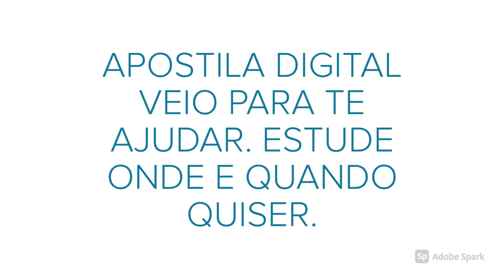APOSTILA PREFEITURA DE SANTANA DO LIVRAMENTO RS 2020 PROFESSOR DE LÍNGUA PORTUGUESA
No estado do Rio Grande do Sul, a Prefeitura de Santana do Livramento divulgou um novo Concurso Público que tem como objetivo o preenchimento de 370 vagas de profissionais de níveis fundamental, médio e superior.